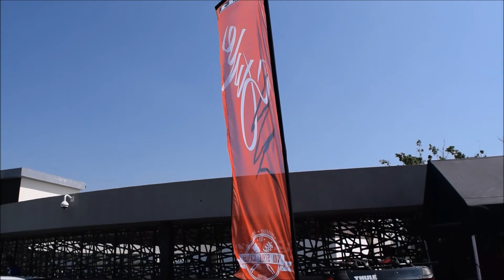Euro Meet Centro | Westside Mexico parte 2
Bandita y aquí tiene la segunda parte de este evento, Euro Meet Centro del club Westside México que se llevó a cabo en ciudad de la eterna primavera, Cuernavaca Morelos.

Disfruten el video, no se olviden de compartir y darle like, eso ayuda bastante bandita!!!
Les dejo mis redes sociales para que nos sigan y sepan a que eventos asistiremos y todas las modificaciones que le vamos haciendo a mi cachorro y otras cosas más que se me ocurran